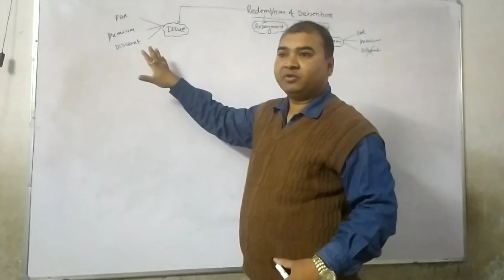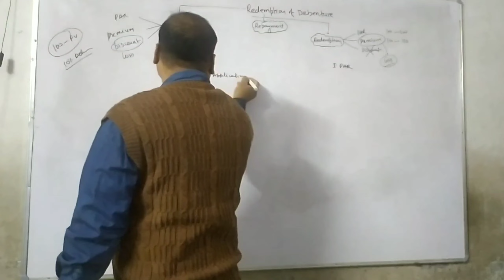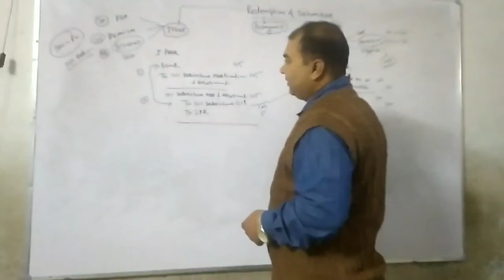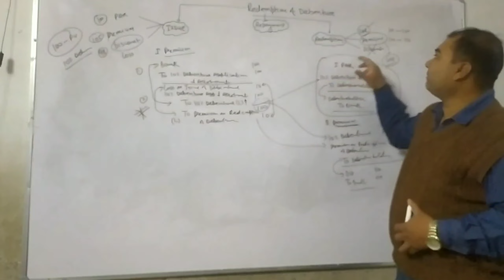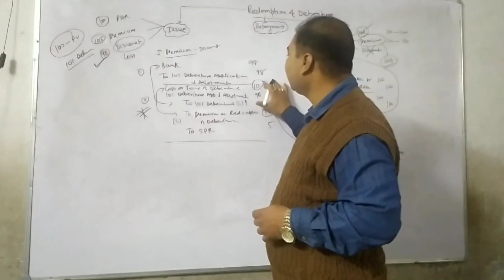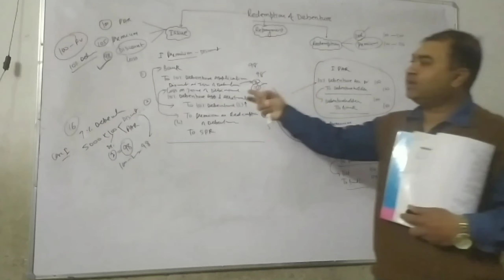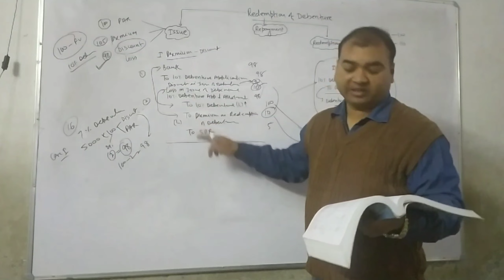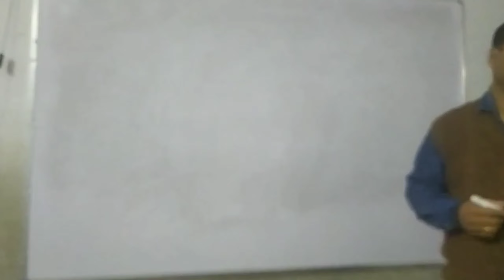# RBSE class12 Accountancy # chapter- 5 issue of shares and debentutes|| part- 15